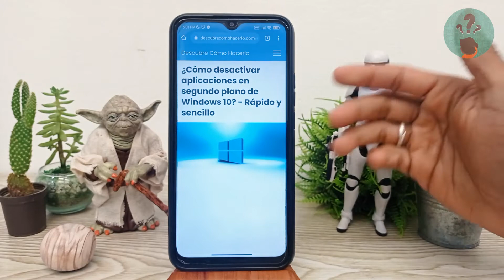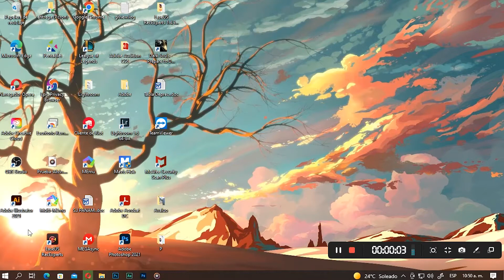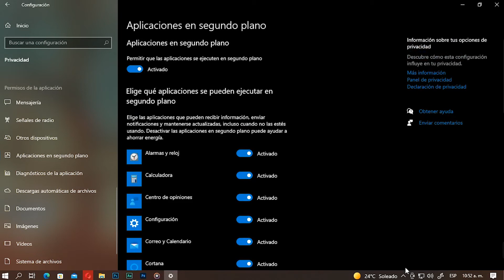¿Cómo Desactivar Aplicaciones en Segundo Plano de WINDOWS 10? - Rápido y Sencillo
En este video descubre ¿Cómo Desactivar Aplicaciones en Segundo Plano de Windows 10? En el Canal Descubre Cómo Hacerlo encontrarás el mejor contenido. ¡No te lo puedes perder!